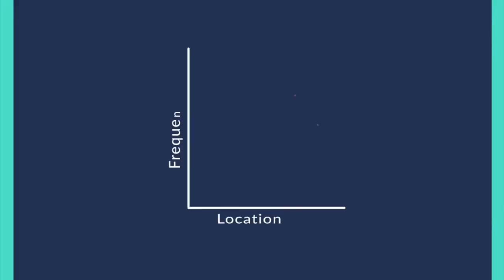עתיד "הטכנולוגיה הלבישה" של חברת MyndLift מתגשם לנגד עיננו!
רשות החדשנות תומכת במיזם מיוחד ויצירתי של חברת MyndLift שכדאי לכם להכיר: עזיז קעדאן, מייסד והוגה הרעיון, החליט לפני כשנתיים להנגיש את הטיפול בבעיות קשב וריכוז באמצעות טכנולוגיה לבישה. קעדאן מצא שטכנולוגיה לבישה נחשבת לאפקטיבית בטיפול בבעיות ריכוז אך אינה נגישה מספיק, ולכן ילדים רבים מקבלים במקום טיפול תרופתי ׳למגר׳ את התופעה. ביחד עם שותפו, אנס אבו מוך, מצאו השניים שיטה להנגיש את הטיפול דרך שימוש ב-קשת לבישה (במקום אלקטרודות) יחד עם אפלקציית מובייל אשר מתרגמת גלי מוח למשחקים ממשיים. כך המשתמשים שולטים במשחק בלי לגעת במסך ובאותו זמן מאמנים את יכולת הקשב.
כבר היום קליניקות משתמשות במוצר של Myndlift על מנת לטפל במקרים של הפרעת קשב, חרדה, דיכאון והפרעות נוספות. בעתיד יושקו גם מוצרים ביתיים נוספים לטיפול בהפרעות.
כיום החברה מעסיקה צוות מגובש של 9 ערבים ויהודים, ובכדי להמשיך ולפתח את המוצר, החברה השלימה לאחרונה גיוס של 800,000 דולר, בין התומכים גם רשות החדשנות.